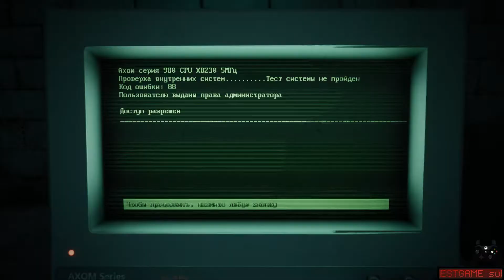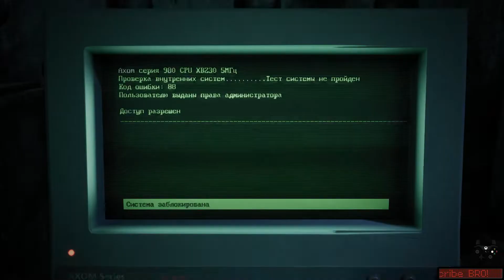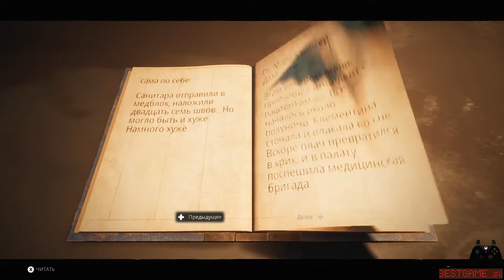ПРОХОЖДЕНИЕ Remnant: From the Ashes - БРАБУС порочный, трусливый шкет) #6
Remnant: From the Ashes - Gameplay Walkthrough
Remnant: From the Ashes - Полное прохождение